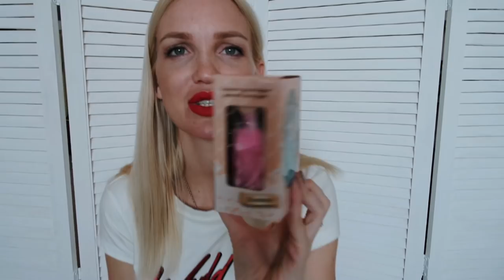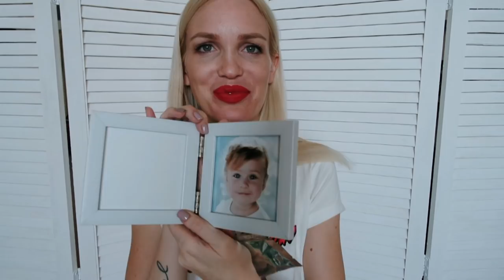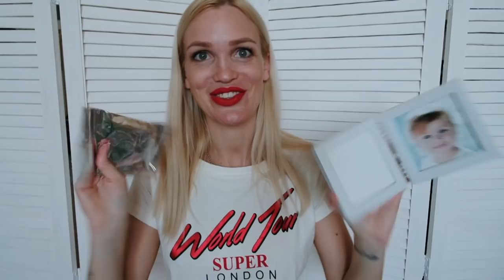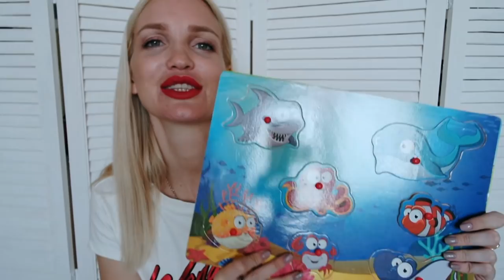ФИКС ПРАЙС ОКТЯБРЬ НОВИНКИ!!! SilenaSway_Силена Вселенная